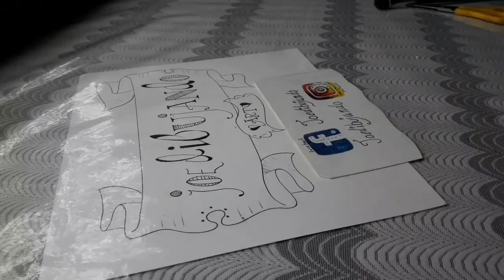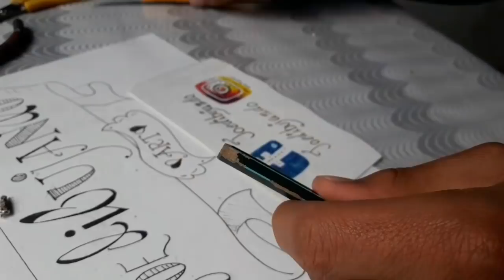SI TUS LAPICES ESTAN PEQUEÑOS! HAZ ESTO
Que  hay  amigo  te  envio un gran abrazo  y  decirte  que todos  dibujos  estan aqui.